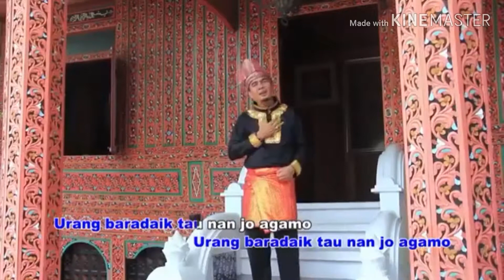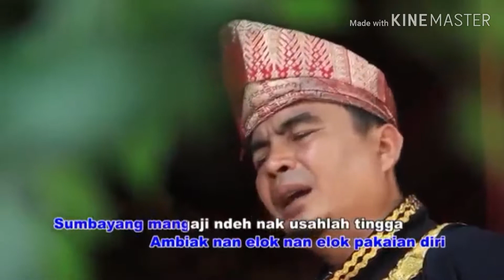Pakaian Diri Alkawi (KARAOKE)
Album Alkawi feat Alfina Braner